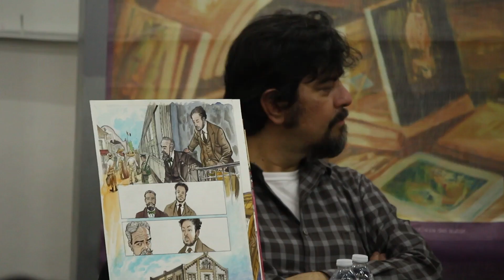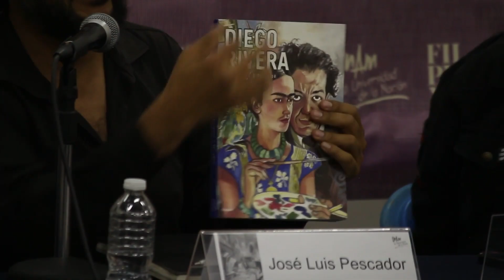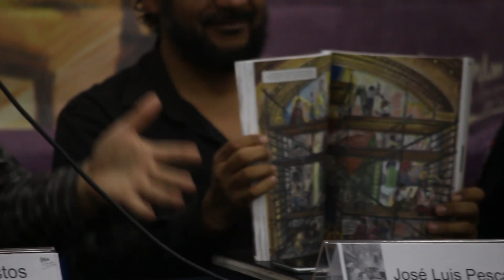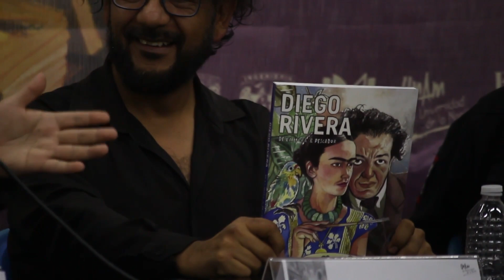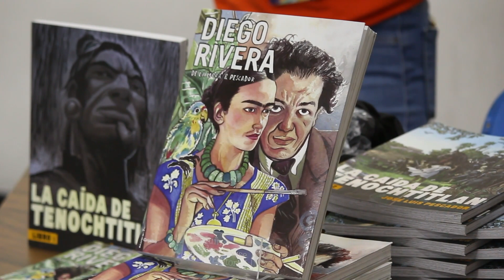DIEGO RIVERA de Francisco de la Mora y José Luis Pescador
Revive la presentación de novela gráfica de la 11° Jornada de cómic "Diego Rivera" de Francisco de la Mora y José Luis Pescador que se llevó a cabo en la FILPM.
Conoce y participa en todas las actividades que tenemos para ti ¡Te esperamos hasta el 04 de marzo!